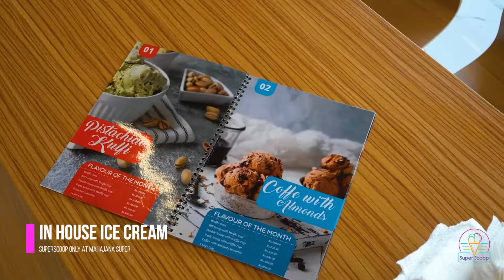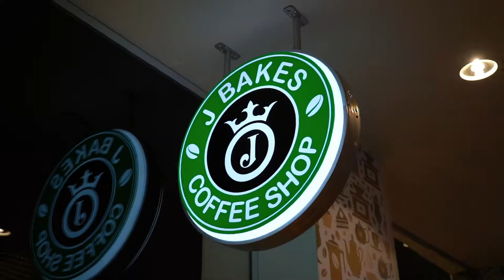Mahajana Super Kandy Promo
Mahajana Super Kandy - Opening Day

Client: @mahajana.group
Storyboard/ Video: @hxr_media